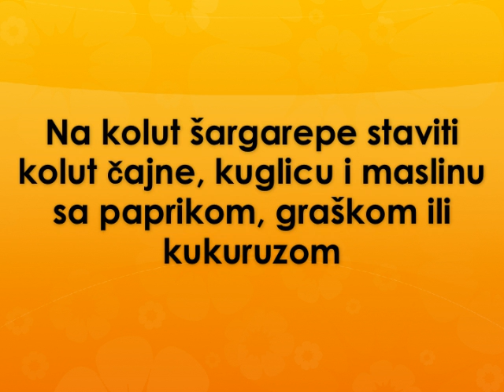Slane kuglice Recept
recept za slane kuglice